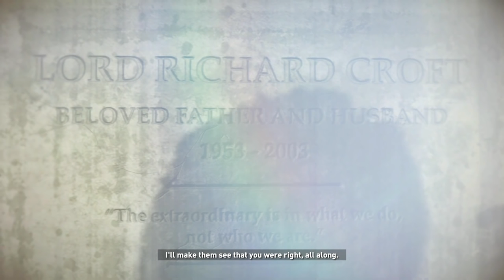Rise of the Tomb Raider Walkthrough Part 16 - Climbing Arrow (Let's Play Gameplay Commentary)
Rise of the Tomb Raider Gameplay Walkthrough Part 1 - First 3 Hours! (Let's Play Gameplay Commentary)

Rise of the Tomb Raider Walkthrough! Walkthrough and Let's Play Playthrough of Rise of the Tomb Raider with Live Gameplay and Commentary in 1080p high definition. This Rise of the Tomb Raider walkthrough will be completed showcasing every level, mission, boss, and story ending.

Gameplay

The game will feature a crafting system, allowing players to create items by scavenging materials from plants and animals in the game's harsh environment.

The in-game environment will include a weather system that both human and animal characters can react to and a day-night cycle. For example, to create a hardier winter coat Lara must hunt a wolf which only comes out during a specific time of day and specific weather condition. Lara can swim which will add to Lara's mobility and combat tactics.

Plot

Set after Tomb Raider, Lara Croft's experience of the supernatural on Yamatai has been covered up by the organization Trinity. In order to prove she is not insane, Lara becomes obsessed with finding the truth behind myths around the world.[4] Rise of the Tomb Raider follows Lara Croft as she searches Siberia for the ancient city Kitezh, built by Georgy II, the Grand Prince of Vladimir in the 13th century, which Lara believes holds some truth behind immortality. In a race against Trinity, a well funded organization interested in the supernatural, Lara must survive against humans, animals, and the environment in order to find the truth behind the myths and become who she is destined to be.

Developer: Crystal Dynamics
Release: 11/10/2015
Genre: Action Adventure
Platforms: XBOX One
Publisher: Square-Enix